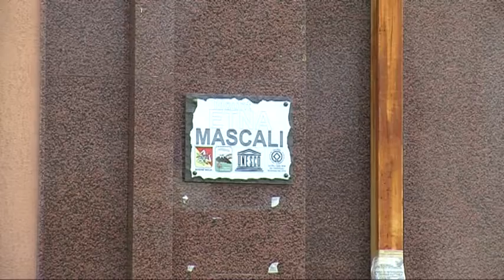Mascali. Il bando per i tirocini extracurriculari